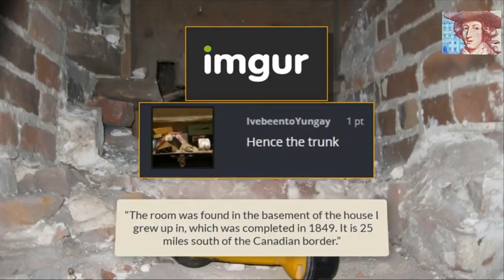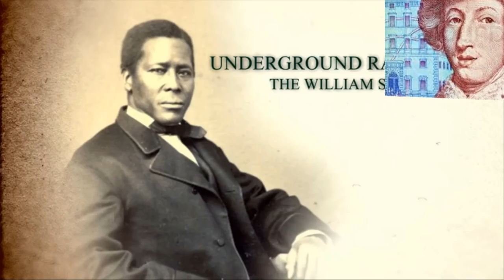Dad Found A Secret Room Hidden Behind A Basement Wall, And Its History Is Astonishing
Anyone Who Ever Sees This In A C ery Should Run In The Other Direction Fast

Guy Lays A Bunch Of Old Windows Out On His Lawn Only To Blow Everyone Away A Few Days Later

9 Genius Ways To Reuse Old Plastic Bottles Around The House